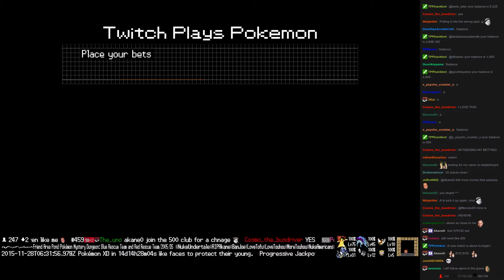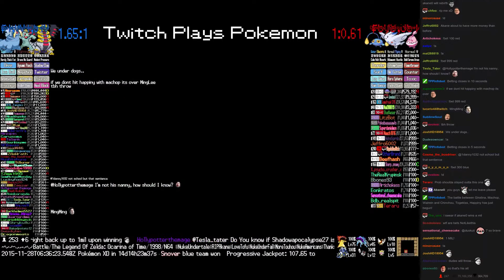Twitch Plays Pokémon Battle Revolution - Match #30853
Match #30853 [Blue: Giratina, Machop, Walrein] vs [Red: Chinchou, Togekiss, Happiny]